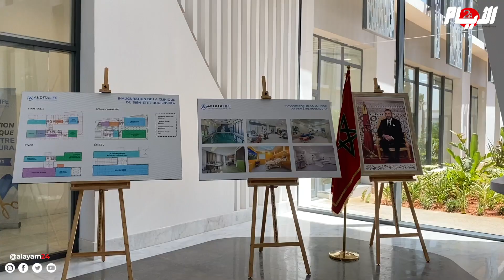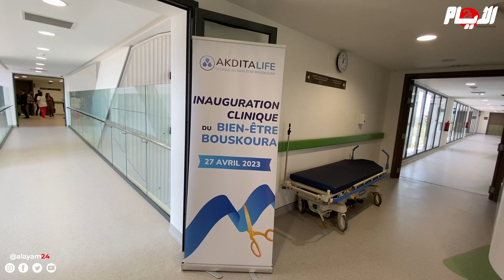للعناية بالمسنين وبمواصفات عالمية.."أكديطال" تطلق مصحتها الأولى ببوسكورة تحت علامة "أكديطالايف"